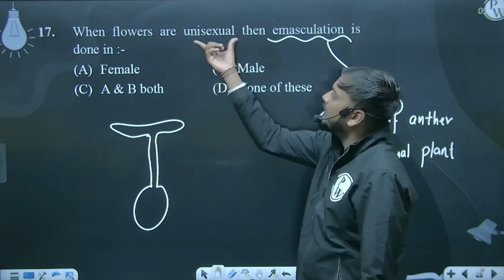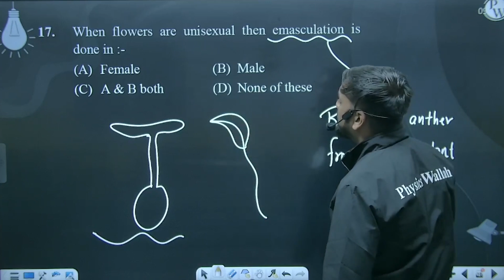When flowers are unisexual then emasculation is done in :-....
When flowers are unisexual then emasculation is done in :- 📲PW App